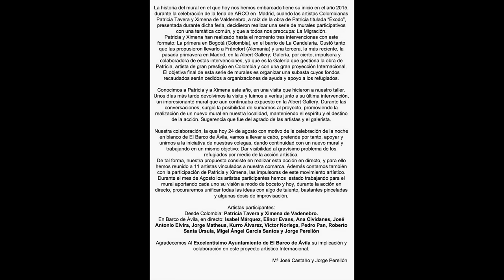EXODUS 1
Iniciativa promovida en El Barco de Ávila, por Jorge Perelló y Maria José Castaño.
Se unen con esta iniciativa a otra promovida por Patricia y Ximena, que iniciaron en Bogotá,Francfort y  Madrid. El tema  común en los 3  murales : LA  MIGRACIÓN.
El  objetivo:" Dar visibilidad al gravísimo problema de los refugiados por medio de la acción artística."
Durante 7 horas, 13 artistas vinculados a la comarca  han plasmado en directo el mural.
El  objetivo final de esta serie de murales es organizar una subasta cuyos fondos recaudados serán cedidos a organizaciones de ayuda y apoyo a los refugiados.
POEMA: LA  SOMBRA DE  CAÍN(Éxodos)  de RAUL  GONZÁLEZ.